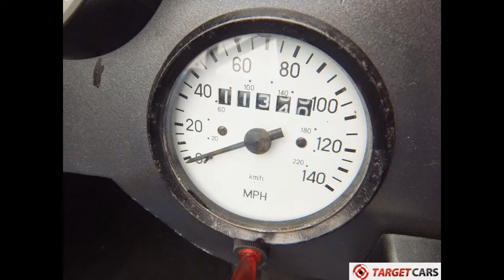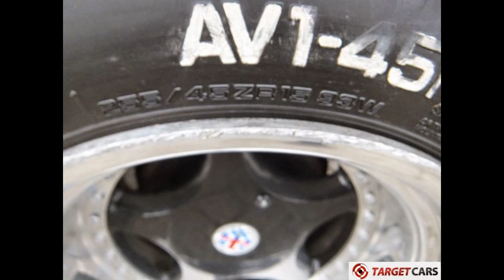750592 DAX RUSH 2.0L SUPER 7 SEVEN 06-1981 BLUE 11339MILES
750592 DAX RUSH 2.0L SUPER 7 SEVEN 06-1981 BLUE 11339MILES